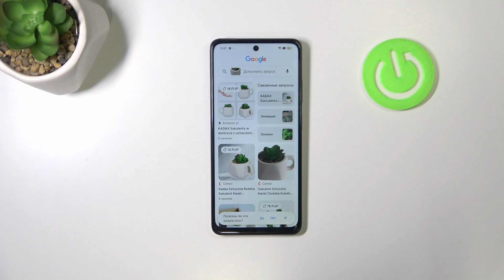Realme 12X 5G | Как выполнить поиск объектов с помощью искусственного интеллекта на Realme 12X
Сегодня мы расскажем, как искать объекты с помощью ИИ на Realme 12X. Узнайте, как выполнять поиск с помощью ИИ на Realme 12X, в этом видео. Выполните несколько простых действий для поиска объектов с ИИ на Realme 12X.

Как выполнить поиск объектов с ИИ на Realme 12X? Как искать объекты с гугл ленс на Realme 12X? Как использовать ИИ для поиска объектов на Realme 12X?